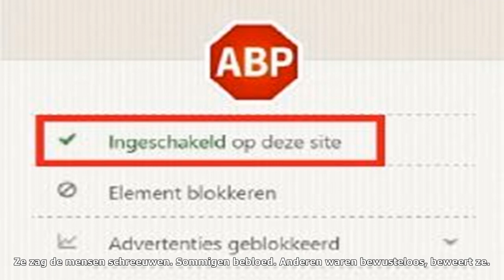Naaktmodel in horrorcel egypte